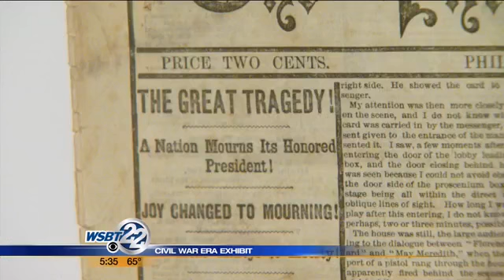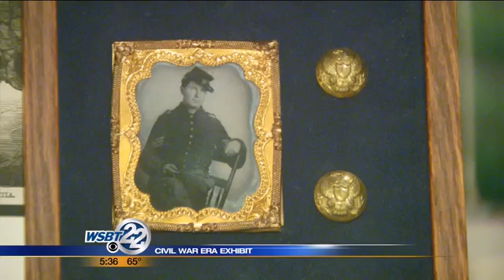Museum celebrates anniversary of the end of the Civil War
We are approaching the 150th anniversary of the assassination of President Abraham Lincoln, who spent his early years living in Indiana. On April 14th, 1865, he was shot by John Wilkes Booth and died the next day. WSBT 22's Ed Ernstes takes us to an Elkhart museum, which chronicles those events in a unique exhibit. _________________